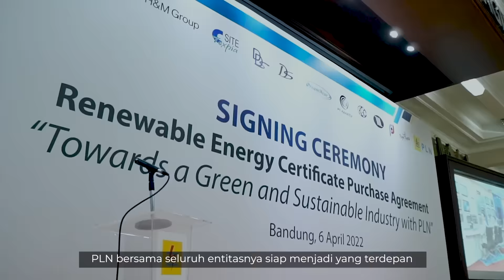PLTS TERAPUNG WADUK MUARA NUSA DUA | Katadata Indonesia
Presidensi Indonesia di G20 merupakan kehormatan bagi bangsa Indonesia. Sebagai garda terdepan pengembangan energi tanah air, PLN siap menyukseskan Presidensi Indonesia di G20.

Melalui subholding PLN Indonesia Power menginisiasi Proyek Strategis Nasional PLTS Terapung Muara Nusa Dua kapasitas 100 kilowatt peak.

Terapung seluas 350 meter persegi di atas waduk pada jantung Provinsi Bali, PLTS ini memiliki Tingkat Komponen Dalam Negeri mencapai 49,6%.

Inilah komitmen mewujudkan Indonesia yang bersih dan mandiri energi. Menciptakan pembangunan ekonomi yang berkelanjutan dengan prinsip Environmental, Social and Goverance. Memimpin Transisi Energi Indonesia, capai target Net Zero Emission 2060